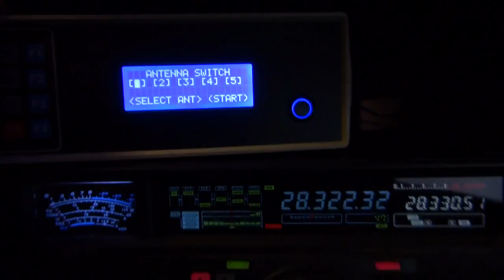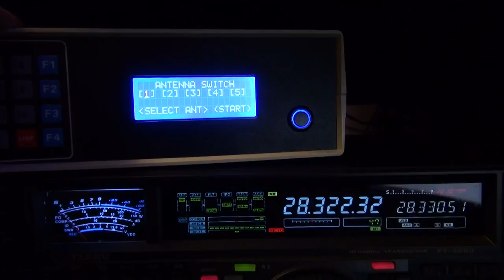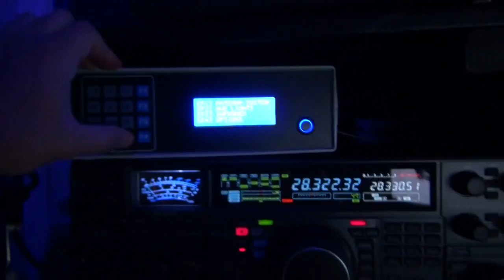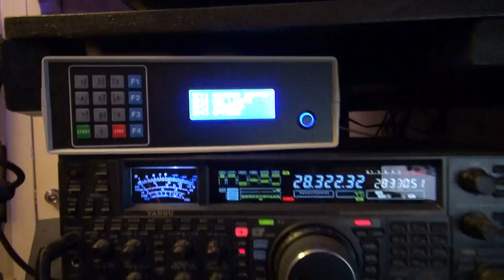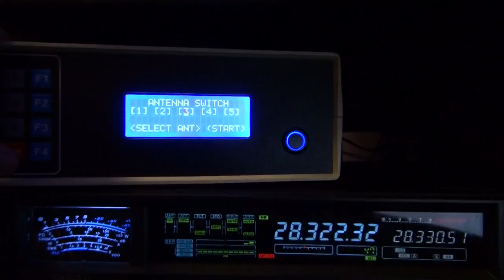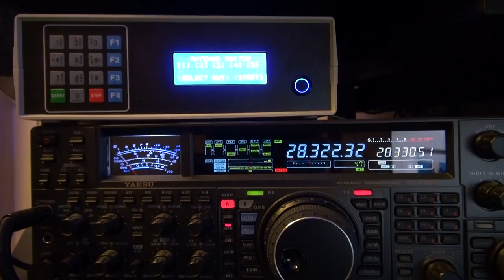ARDUINO ANTENNA SWITCH TESTING